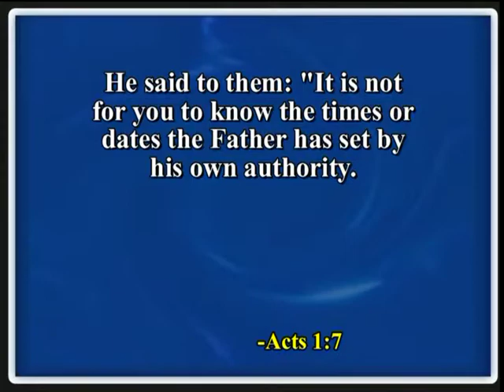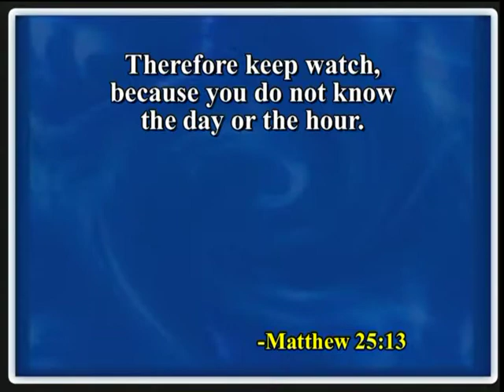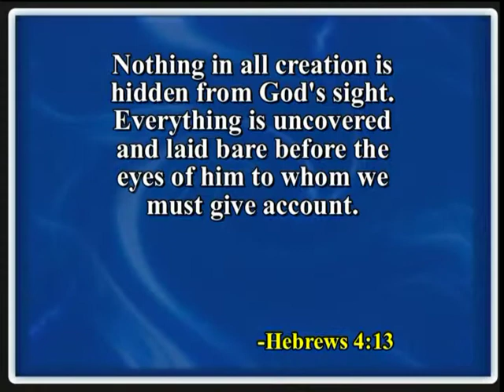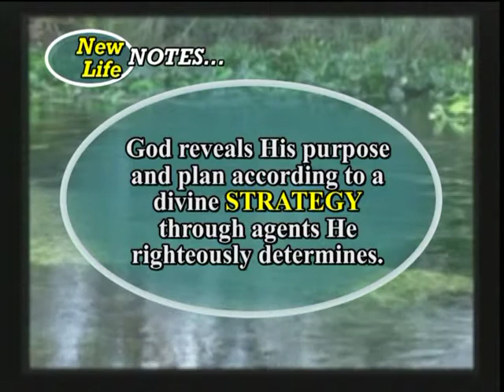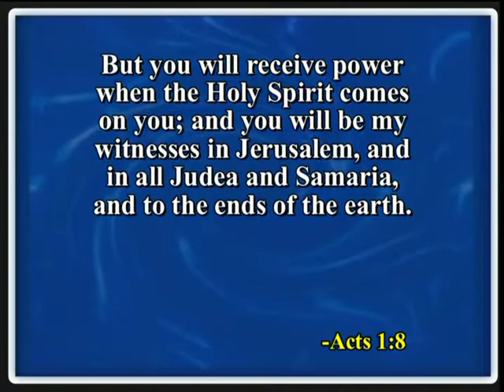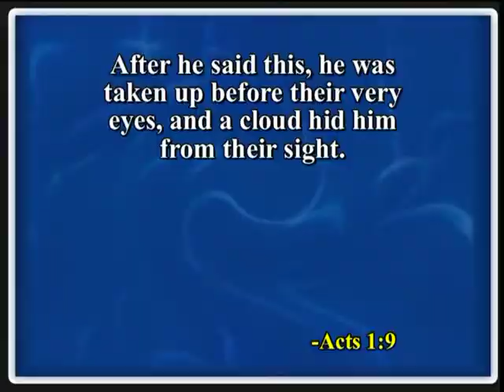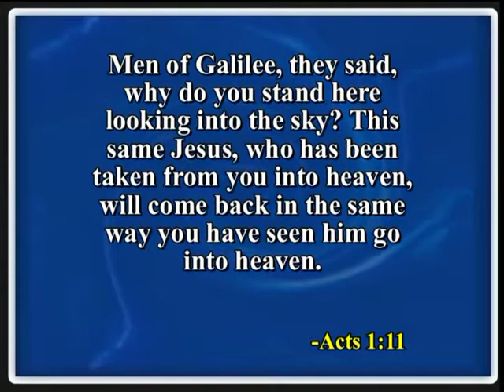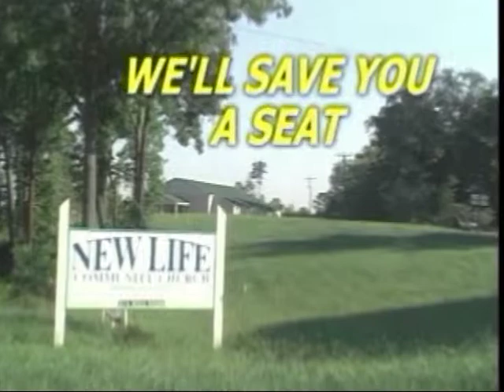Don't Just Stand There, 1B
Please don't attempt to do "God's Job" when God has left us with our "OWN" job to do!